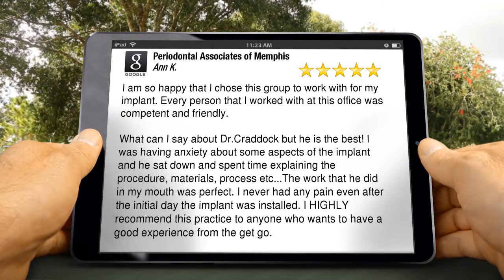Periodontal Associates of Memphis Memphis Perfect5 Star Review by Ann K.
New Rating

I am so happy that I chose this group to work with for my implant. Every person that I worked with at this office was competent and friendly.

What can I say about Dr.Craddock but he is the best! I was having anxiety about some aspects of the implant and he sat down and spent time explaining the procedure, materials, process etc...The work that he did in my mouth was perfect. I never had any pain even after the initial day the implant was installed. I HIGHLY recommend this practice to anyone who wants to have a good experience from the get go.

Periodontal Associates of Memphis
6268 Poplar Ave
Memphis TN
38119